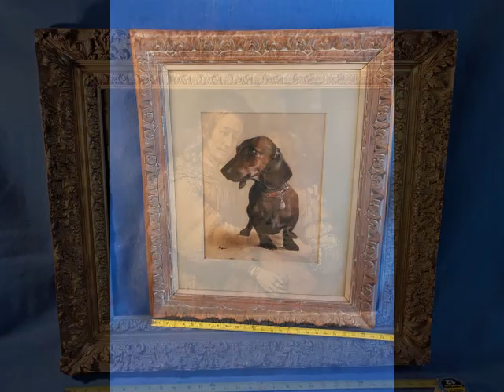ABSOLUTE AUCTION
GREAT PUBLIC AUCTION SATURDAY, MAY 23 RD 10 AM.
LOTS OF COOL ITEMS, FROM AROUND THE WORLD, ART, RUGS, FIGURINES, 1954 MARTIN GUITAR, BRASS, SILVER, FURNITURE